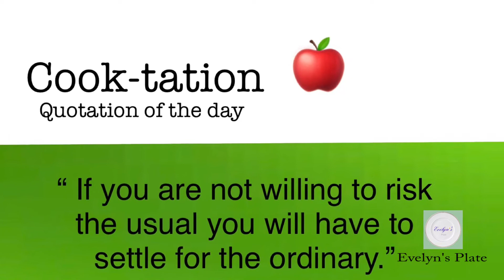TINOLANG MANOK | CHICKEN SOUP RECIPE | HOW TO COOK CHICKEN TINOLA | EVELYN'S PLATE